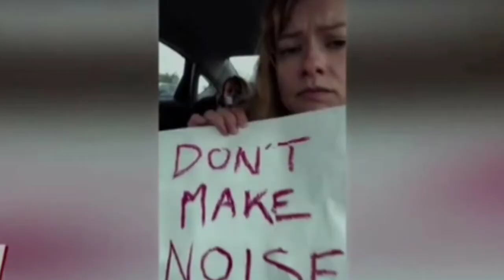The Silence ( 2019 ) Film Explained in Hindi / Urdu | full slasher explained | hindi movie reactor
The Silence ( 2019 ) horror movie explained in Hindi Urdu .  The American horror thriller film " Silence " story summarized with a full ending in fara explanation.  The plot revolves around some deadly creatures who hunt humans on hearing the sound.  These terrifying living things attack the whole world.  People start moving out of the noisy place to go to a distant village or a place of silence, so that the noise is not there and their lives can be saved.  On the other hand, we see a teen age girl who is deprived of ability to hear.  This girl and her family go to a village after a lot of difficulty and take shelter.  All of these family members are spending their lives quietly and talk with hand gestures.  This story is of a family who are trying to stay alive from those primeval species also known as " Vesps " who prey the human .

Life After Beth ( 2014 ) Full Slasher Film Explained in Hindi |  Life After Beth Summarized
Staunton Hill ( 2009 ) Full Slasher Film Explained in Hindi Psycho Family Killer Summarized
The Illusionist ( 2006 ) Film Explained in Hindi Illusionist magician Story Summarized

Tags.The Silence ( 2019 )
The Silence ( 2019 ) ending explained
The Silence ( 2019 ) movie explained in hindi
 The Silence ( 2019 )full slasher movie explained
full slasher explained full slasher movie